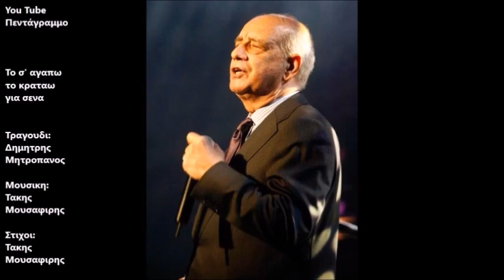Δημητρης Μητροπανος: Παραπονο (Ολος ο δισκος)